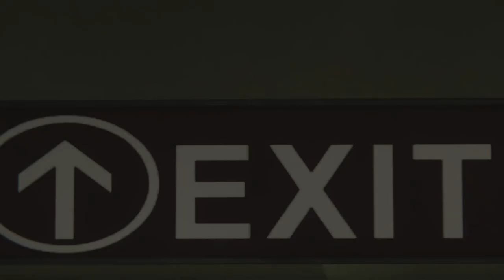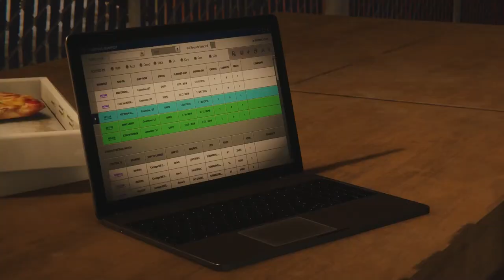Spider-Man PS4 The Heist DLC All Cutscenes Game Movie